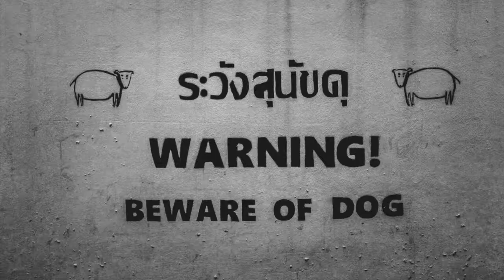Thailand Day 21: Fighting Shrimp, Forgotten Towels, and Warm Beer